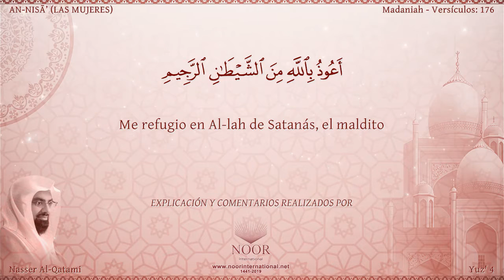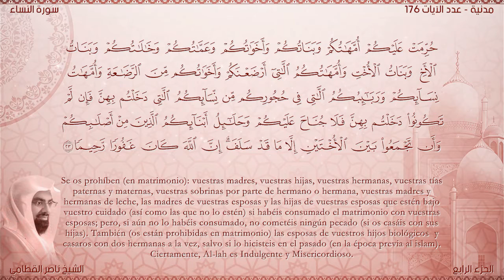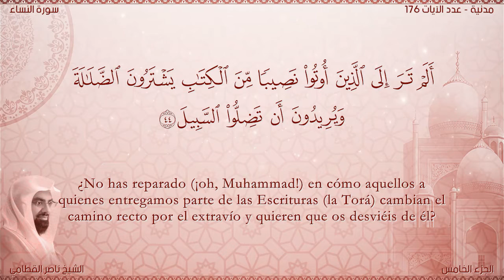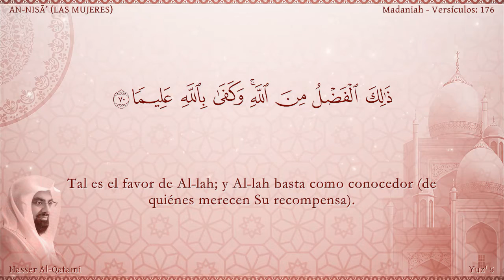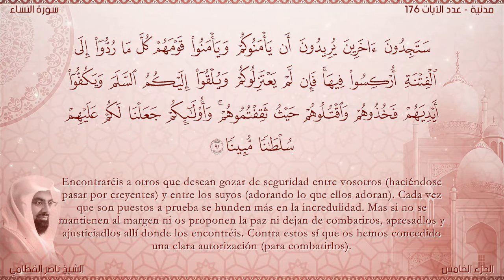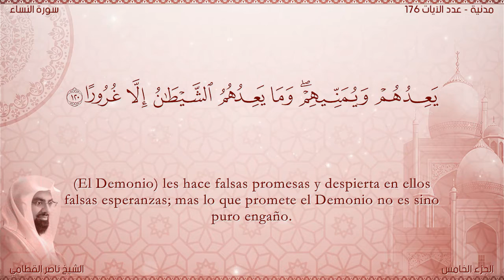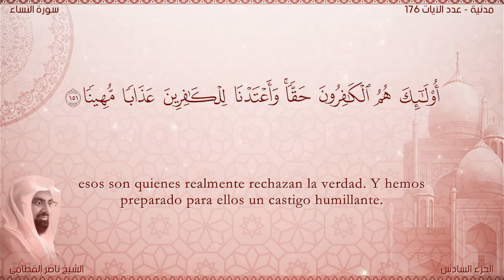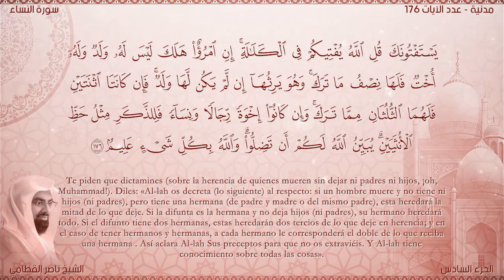El Corán narrado in español Sura AN-NISAAسورة النساء مترجمة للاسبانية